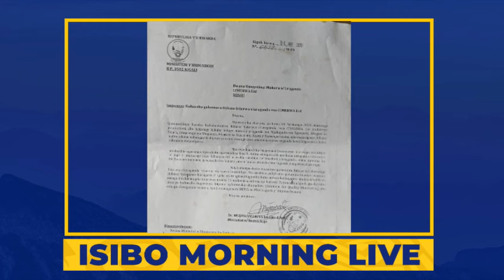UYU MUTURAGE ICYO AREGA UBUYOBOZI KIRASECYEJE UBUSE KOKO BARA MUTUZAHE MURUGANDA HAGATI